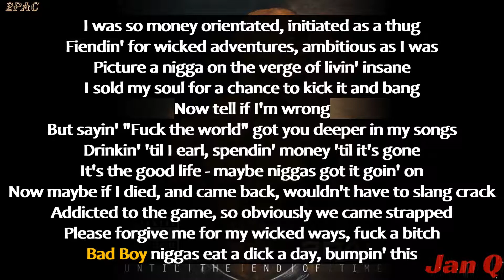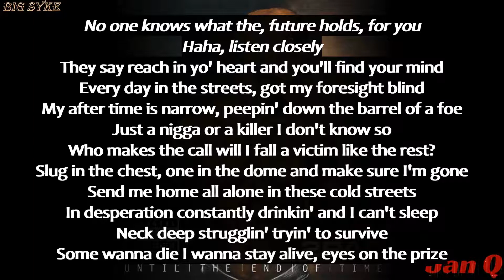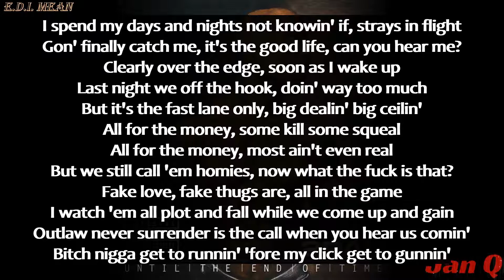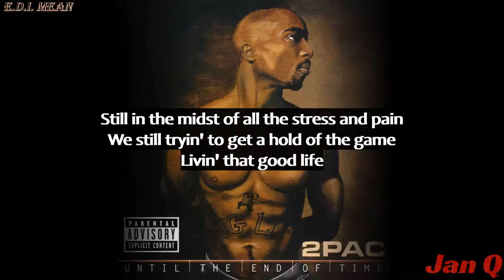2Pac ft. Big Syke & E.D.I Mean - Good Life (Lyrics)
2Pac ft. Big Syke & E.D.I Mean - Good Life (Lyrics)

From the album "Until The End Of Time"

Good Life · 2Pac · Big Syke · E.D.I